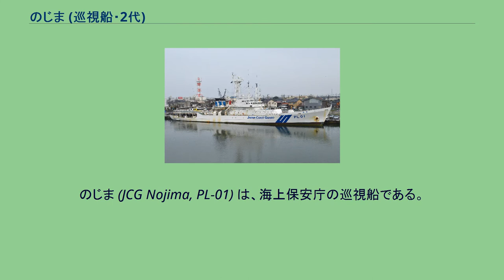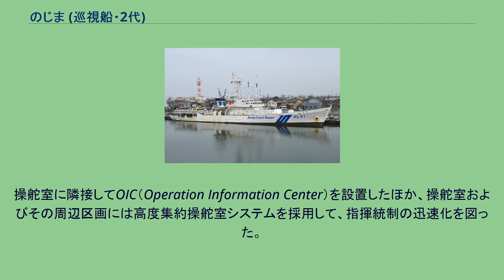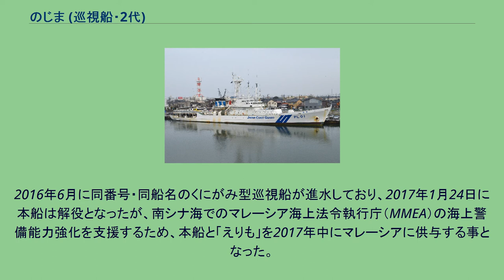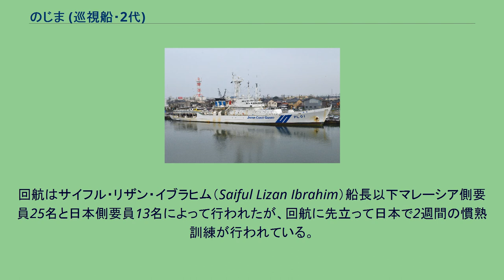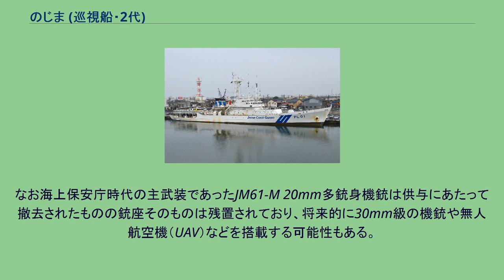のじま (巡視船・2代)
のじま (JCG Nojima, PL-01) は、海上保安庁の巡視船である。
分類上はPL型、公称船型は1000トン型。
就役時は横浜海上保安部に配属されていたが、1997年に境海上保安部に配属替えされ、これに伴っておきに名称を変更した。
2017年1月24日の解役後、本船はマレーシア海上法令執行庁に供与されアラウ (KM Arau 8704) となった。
1970年代、200海里排他的経済水域制定など新海洋秩序時代の到来に伴い、海上保安庁は、昭和52年度補正計画から55年度計画にかけて1000トン型PL（しれとこ型）28隻を整備した。
これはワークホースとして、警備・救難業務のいずれをも実施できるように設計されていたが、ハードが状況に対応しきれず、乗員に負担がかかる面も多かった。
このことから海上保安庁は、ある程度振り分ける業務指定船制度を開始、昭和59年度からは救難強化巡視船も登場した。
しかしこれは、あくまで既存の汎用船に所要の器材・人員を搭載したものであり、依然として不十分な部分が指摘されていた。
また新海洋秩序を契機にヘリコプターも大量整備されたものの、巡視船との連携はあまり配慮されていなかった。
このことから、ヘリコプターとの連携能力や潜水作業の支援能力などを強化した、救難強化型巡視船のプロトタイプとして建造されたのが本船である。
船型は長船首楼型、船質は鋼である。
堪航性を考慮してブルワークを備え、シアやフレアも大きく取っているほか、上部構造物は縦揺れが少ない中央部に集中配置された。
また航空運用能力が要求されたことから、フィンスタビライザーも備えている。
操舵室に隣接してOIC（Operation Information Center）を設置したほか、操舵室およびその周辺区画には高度集約操舵室システムを採用して、指揮統制の迅速化を図った。
また居住区は機関室の前方に集中配置されているが、ここには第1・2公室が設けられ、特に第1公室には38名収容可能な会議室としての機能が付与された。
主機関はディーゼルエンジン（単機出力3,500馬力）2基、推進器は可変ピッチ・プロペラである。
またマリーナー型舵2舵を備えて、操舵性能向上を図った。
なお遠隔操縦装置を備えており、航行時の機関監視・制御は操舵室で行っている。
電源としては、給電の連続性や設備スペース、経済性を考慮して、ディーゼルエンジンを原動機とする出力150kVAの発電機を3セット搭載した。
停泊中は1基、航行中は2基、出入港などは3基の並列運転を行うこととしている。
本船では、新造巡視船としては初めて、海中捜索救難システムを装備した。
これは水中テレビカメラを装備したROVと高周波のサイドスキャン・ソナーから構成されており、海中での捜索救難能力が大幅に向上した。
また本船の特徴の1つが航空運用能力であり、船尾甲板上には、船首楼甲板より更に1層高めて架するかたちでヘリコプター甲板が設けられている。
この甲板は、公式には救難甲板と呼ばれており、竣工直後はヘリコプターの運用能力を持たないと発表されていたが、実際にはベル 212の運用に対応しており、燃料補給装置も備えている。
ただしハンガーは備えていないため、固有の搭載機はもたない。
搭載艇は7.5メートル型潜水支援艇と7メートル型高速警備救難艇、各1隻である。
昭和62年度計画において、同名の900トン型PLの代船として建造され、1989年9月21日に竣工、横浜海上保安部に配属された。
平成元年度計画からは、本船の運用実績を踏まえて設計を改良したおじか型の建造が開始された。
なお、1997年に境海上保安部に配属替えされ、これに伴って「おき」に改称されている。
2016年6月に同番号・同船名のくにがみ型巡視船が進水しており、2017年1月24日に本船は解役となったが、南シナ海でのマレーシア海上法令執行庁（MMEA）の海上警備能力強化を支援するため、本船と「えりも」を2017年中にマレーシアに供与する事となった。
本船は広島県尾道市のジャパン マリンユナイテッド因島工場で改修を行い、2017年5月31日にマレーシアへ向けて因島を出港した。
回航はサイフル・リザン・イブラヒム（Saiful Lizan Ibrahim）船長以下マレーシア側要員25名と日本側要員13名によって行われたが、回航に先立って日本で2週間の慣熟訓練が行われている。
本船は沖縄、台湾、香港、フィリピンを経由し6月...